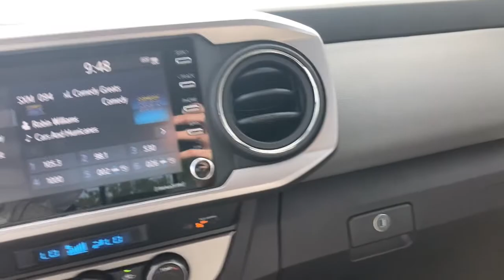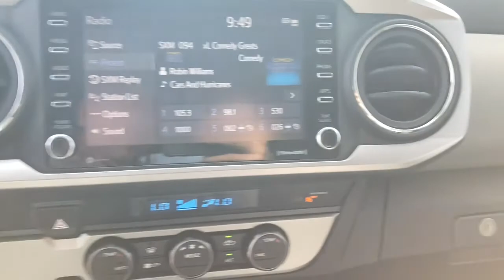2021 Toyota Tacoma Fort Lauderdale, Coconut Creek, Hollywood, Tamarac, Coral Springs, FL N149250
New 2021 Toyota Tacoma available in Fort Lauderdale, Florida at Lipton Toyota. Servicing the Fort Coconut Creek, Hollywood, Tamarac, Coral Springs, FL area.

Lipton Toyota
1700 W Oakland Park Blvd

Gray 2021 Toyota Tacoma SR5 V6 RWD 6-Speed Automatic 3.5L V6 PDI DOHC 24V LEV3-ULEV70 278hpbrbrRecent Arrival!brbrbrLipton Toyota is proud to have served South Florida for over 30 Years. Customers may be eligible for more rebates and incentives. Please see dealers for details.
Axle Ratio: 3.91,Wheels: 16 x 7J Silver Alloy,Front Seats,Fabric Seat Trim (FC),Radio: AM/FM Radio,6 Speakers,Air Conditioning,Electronic Stability Control,Front Bucket Seats,Front Center Armrest,Tachometer,ABS brakes,Alloy wheels,Anti-whiplash front head restraints,Brake assist,Bumpers: body-color,Driver door bin,Dual front impact airbags,Dual front side impact airbags,Front anti-roll bar,Front fog lights,Front reading lights,Front wheel independent suspension,Illuminated entry,Knee airbag,Low tire pressure warning,Occupant sensing airbag,Outside temperature display,Overhead airbag,Overhead console,Panic alarm,Passenger door bin,Power door mirrors,Power driver seat,Power steering,Power windows,Rear step bumper,Remote keyless entry,Speed control,Speed-sensing steering,Split folding rear seat,Steering wheel mounted audio controls,Telescoping steering wheel,Tilt steering wheel,Traction control,Trip computer,Variably intermittent wipers,Auto-dimming Rear-View mirror,AM/FM radio: SiriusXM,Wireless phone connectivity: Bluetooth,Exterior Parking Camera Rear,Auto High-beam Headlights,Emergency communication system: Safety Connect with 1-year trial,Apple CarPlay/Android Auto